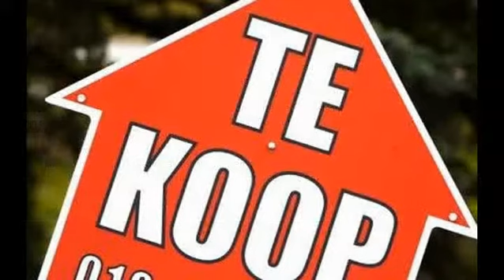Makelaars halen alles uit de kast bij openhuizendag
Open Huizen Dag
NIEUWEGEIN - In hun jacht op een nieuw optrekje kunnen huizenzoekers hun hart weer ophalen. Makelaarsorganisatie NVM organiseert vandaag zijn halfjaarlijkse openhuizendag.
Het aantal woningen dat zonder afspraak kan worden bezocht is kleiner dan bij de editie van maart, 41.000 in plaats van 46.000. Volgens de makelaars komt dit doordat minder huizen te koop staan.